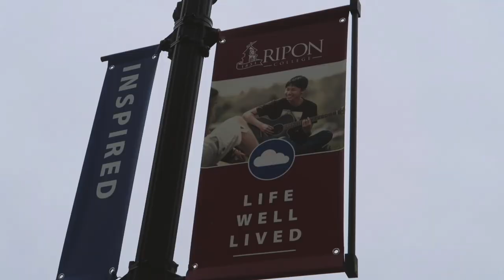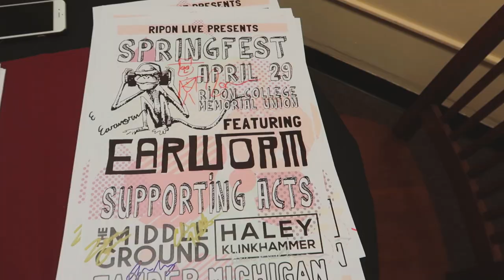HK Tour Vlog Fifteen | Ripon College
2017 College Tour Dates -
1.26 | Florida Atlantic University
2.2 | Lynchburg College
2.4 | Mary Baldwin University
2.8 | University of NC - Charlotte
2.9 | University of TN - Chattanooga
2.11 | Young Harris College
2.22 | Armstrong State University
2.23 | Western Carolina University
2.24 | University of SC - Beaufort
2.25 | University of West Georgia
2.28 | Embry - Riddle - Daytona Beach
3.2 | University of Tampa
3.4 | Clemson University
3.22 | Widener University
4.19 | University of South Florida Sarasota - Manatee
4.20 | Indiana University – Purdue University Fort Wayne
5.4 | University of WI - La Crosse
5.6 | Carthage College